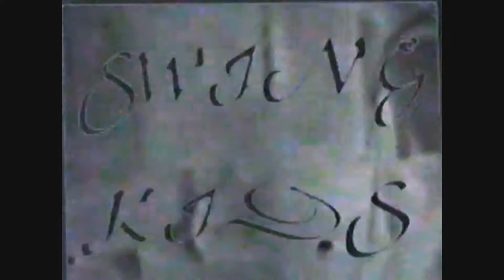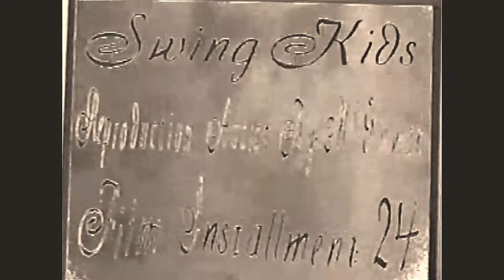Swing Kids // Live // - 8mm film - (1999)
Swing Kids live on 8mm film. Film was hand processed/edited in S.A.F.(strictly amateur films) darkroom in 1999.  Refined edited version can be seen on "This is Circumstantial Evidence" DVD, released on Three One G records.